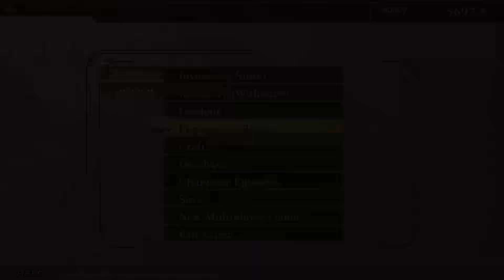God Eater 2: Rage Burst [Playthrough Part 31]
Some story missions, Gil wants to see my "Kurogane" and then we finish it up with a quick mission with Nana.